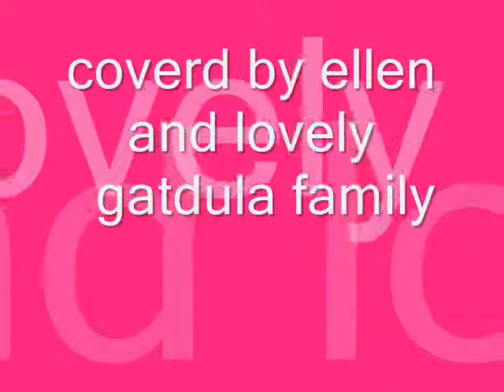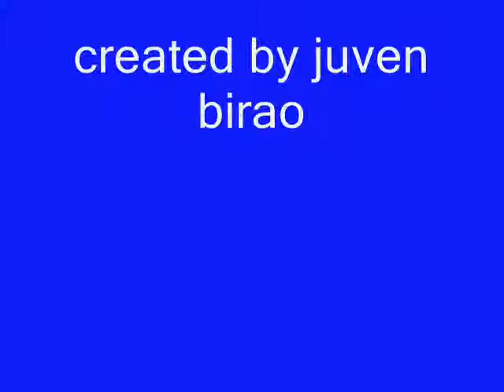buko by juven